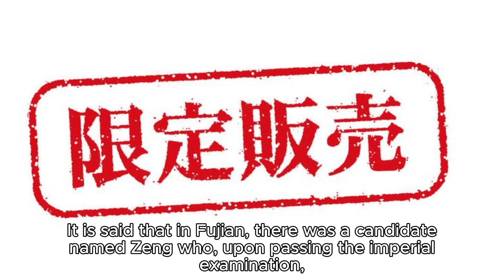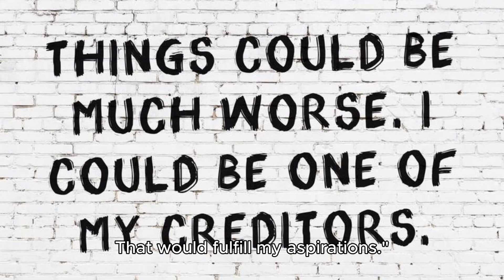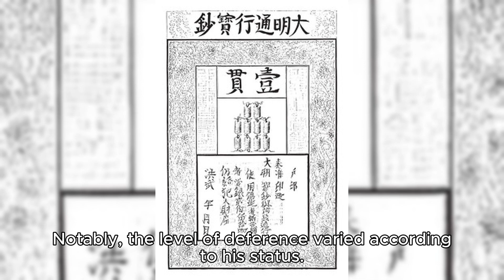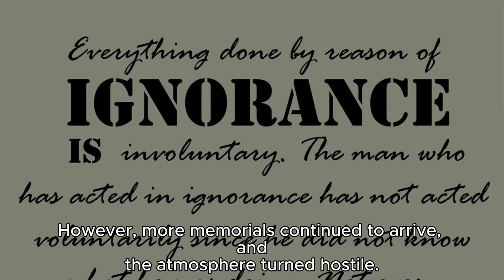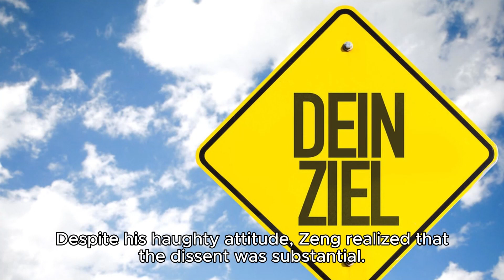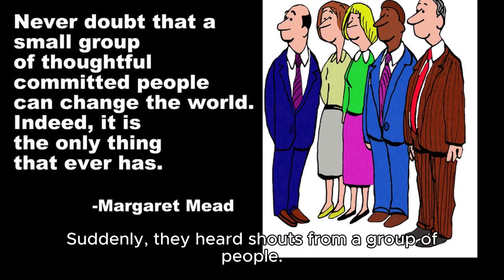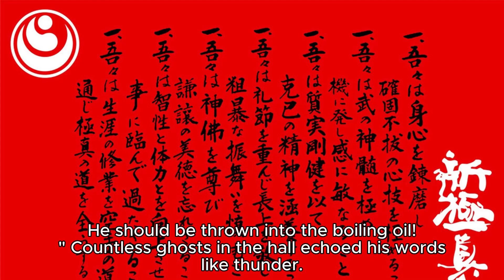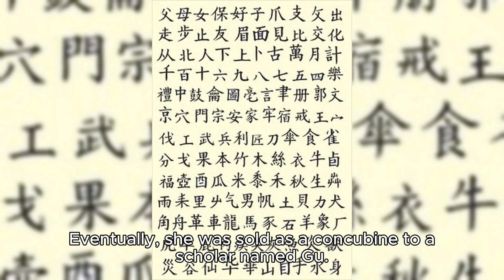The Continued Pipe Dream 續黃粱 Stories of Liaozhai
Easily listen to the stories of Liaozhai in the vernacular, recommend the top ten most classic and most popular stories in "Strange Tales from a Liaozhai Studio" - The Continued Pipe Dream 續黃粱. It mainly narrates the tale of a Fujian candidate named Zeng who, after passing the imperial examination, strolls around the suburbs of the capital with a few fellow scholars. They encounter a fortune teller in a temple who predicts that Zeng will become a prime minister for twenty years. Later, Zeng dreams a dream in a temple, leading to a series of dramatic events in his life.